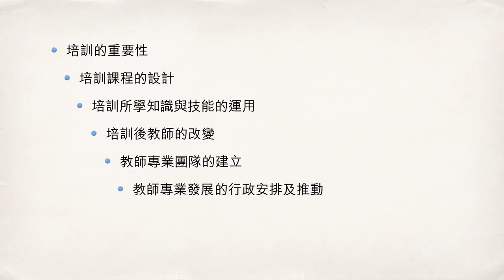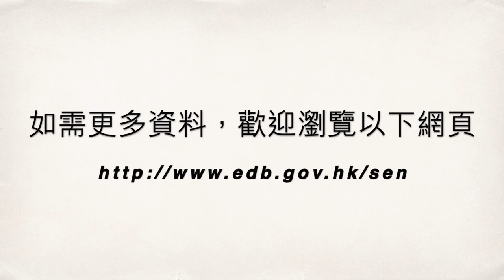融情第廿三期 同行專業成長路 － 培訓課程的設計